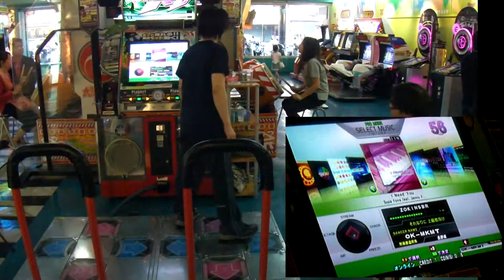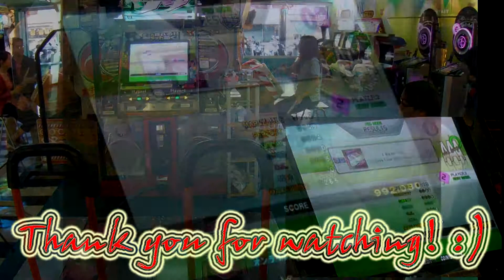[DDR EDIT] I Need You OK-MKMT ZOKINSBR double edit Lv.14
[DDR EDIT] I Need You / Supa Fova feat. Jenny F.
OK-MKMT ZOKINSBR double edit Lv.14 from rival edit

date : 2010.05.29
player : NLS.TW
result : 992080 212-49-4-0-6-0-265 fc AAA

record history :
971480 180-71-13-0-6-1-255 AA (初見)[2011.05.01]
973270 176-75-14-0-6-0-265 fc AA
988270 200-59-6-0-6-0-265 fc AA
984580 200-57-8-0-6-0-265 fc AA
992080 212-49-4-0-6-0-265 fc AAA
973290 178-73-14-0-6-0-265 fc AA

should be a Lv.13 or 12 ..
but it's quite difficult to get better accuracy at low bpm songs ..

I like this song too,
and it's also a good edit, thanks OK-MKMT :)